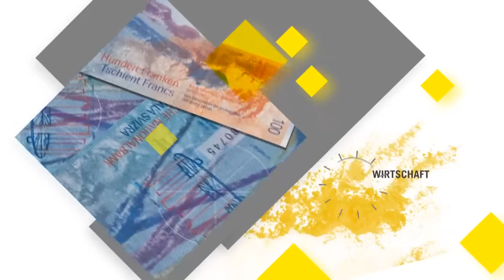Brauchst du einen neuen Job?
In diesen Tagen sind viele Menschen gezwungen, sich auch beruflich neu zu erfinden! Bei Corinne Wacker im Gespräch ist Beat Gähwiler, Berufs-, Laufbahn- und Lebensberater aus Weinfelden.

Erfahre nützliche Tipps und Tricks, für deinen beruflichen Erfolg. Welche Neuorientierungen machen in diesen Zeiten Sinn? Was spiele ich selber dabei für eine Rolle?
Wir geben dir die wichtigsten, ersten Schritte mit auf den Weg, wenn du im beruflichen Bereich gerne eine Verbesserung hättest.

Beat Gähwiler ist mit seiner Firma «Sprungbrett» seit 2000 selbständiger Berufs-, Laufbahn- und Lebensberater, Coach und Case Manager. Von 2012 bis 2020 war er Schulpräsident der Sekundarschulgemeinde Weinfelden.